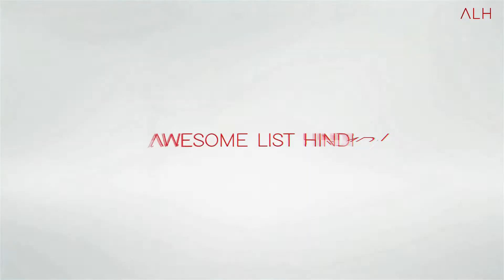Top 5 Biggest Sinkholes in The World 😮😮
We all know that our earth is full of mysteries, wonders and wonders. No matter how much science may progress, some of the mysteries of nature are never solved. These wonders of nature are no less than a wonder. Many of these places are so beautiful that upon seeing them, it seems as if heaven has come down on earth. But not all these beautiful places are safe. Often many such huge and mysterious pits are found on the Earth which when seen from a distance are very beautiful but in reality are very dangerous.